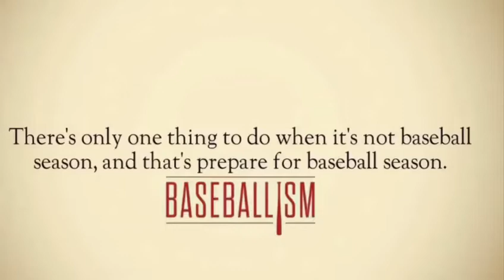Coach DeLong D-BAT instruction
Phenom working out